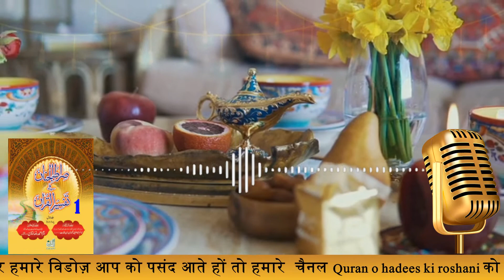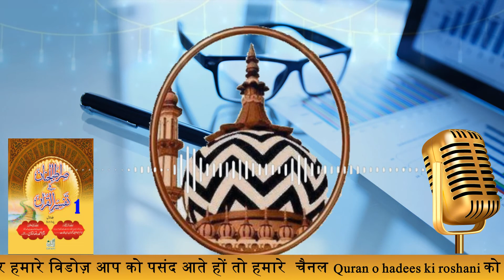रोज़े से बड़ी बड़ी बिमारियों का इलाज !quran o hadees ki roshani!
रोज़े से शुगर का इलाज
रोज़े से हार्ट अटैक का इलाज
रोज़े से डिप्रेशन का इलाज
diabetes ka ruhani ilaj
heart attack ka ruhani ilaj
depression ka rohani ilaj
quran o hadees ki roshani